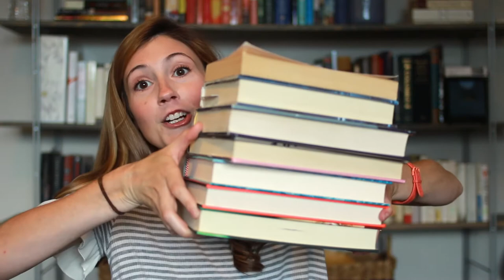SEPTEMBER TBR I 2017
HI ALL!

THIS WEEK'S FAIL - confusing fantasy and science fiction - ugh I am such a newb, lol - my apologies : )

Here's to an awesome reading month - let's make it happen!